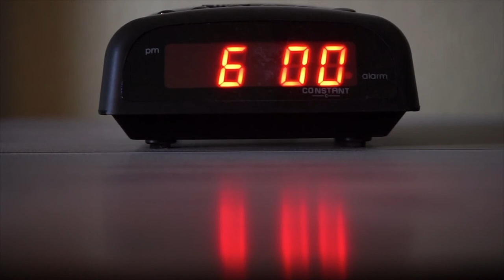Radio Alarm - Tara Vern